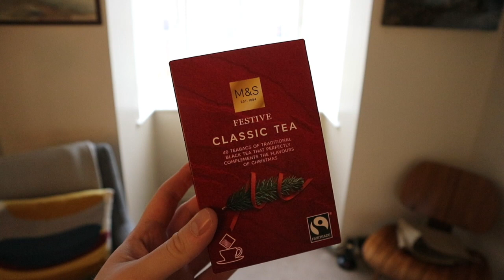Putting Up The Christmas Tree | VLOGMAS 2018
Here it is! The tree is up and I recorded it for your viewing pleasure.